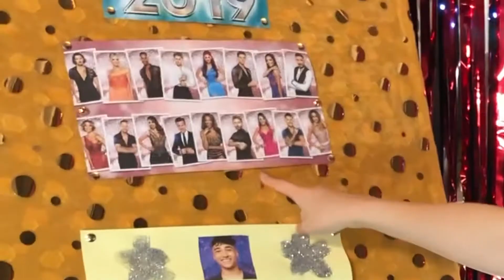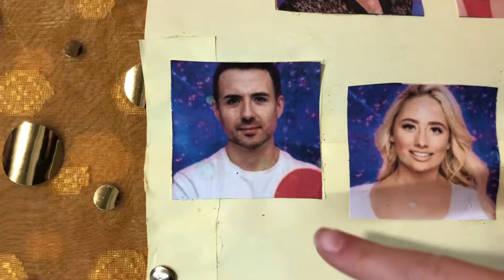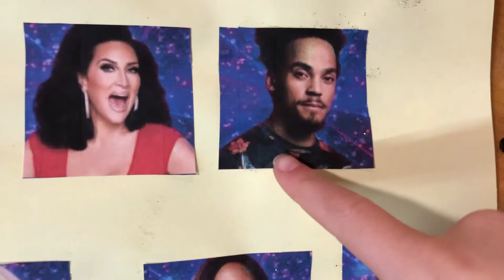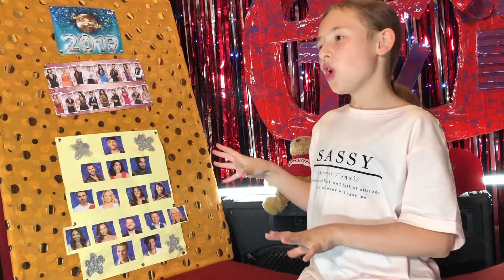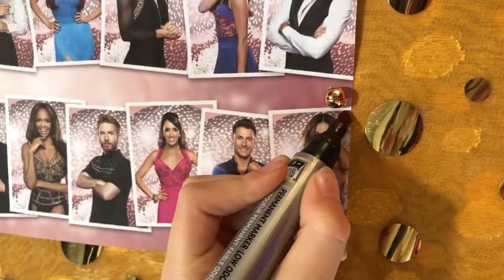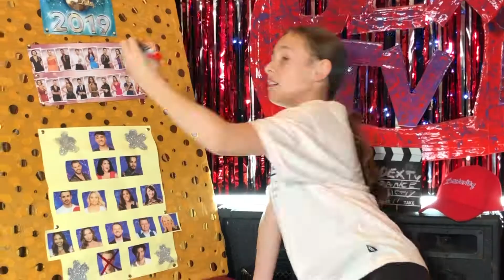DexTv 2019 S2 Ep7 Strictly Special pt 2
Sassy reviews another exciting week in the Strictly Ballroom